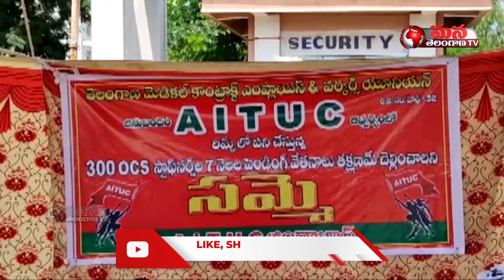Telangana Medical Contract & Employees Union Protest || No Salaries from Seven Months